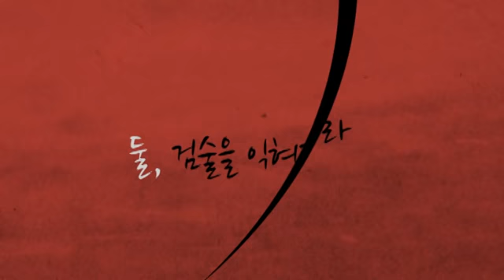닌자가 되는 법 홍보 영상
인생렙업 닌!자!액!션!
왕따 소년의 닌자왕 되기 프로젝트!
코믹한 스토리와 함께 펼쳐지는 퓨전 액션!
끝없이 펼쳐진 적장에서 계속 등장하는 몬스터를 처치하라!

횡스크롤 퓨전 액션 아케이드 RPG
'닌자가 되는 법'

5.31 SKT 출시 / 6월 초 KT, LGU+ 출시